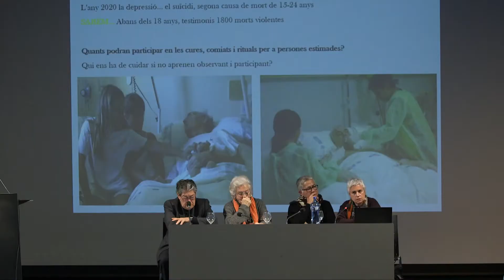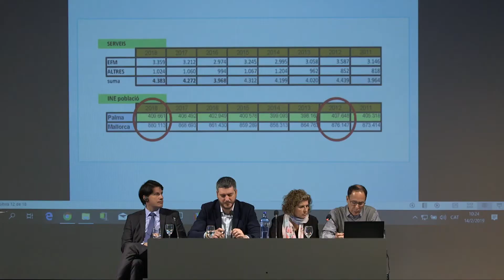II Jornada de Serveis Funeraris Municipals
Aquest vídeo recull els testimonis de funeràries municipals que operen en competència amb les funeràries privades, i garanteixen que el mercat funerari ofereixi a la ciutadania l'accés a un servei assequible de qualitat.